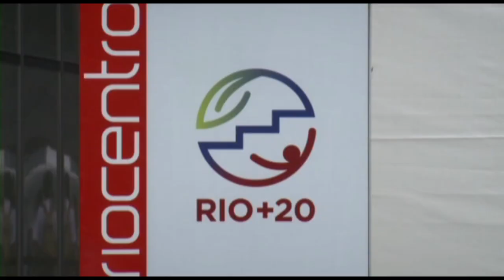UNEP Champion of the Earth 2013, Janez Potocnik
Janez Potocnik, European Commissioner for the Environment, Slovenia, is recognized for his work advocating a shift from the current global model of intensive resource consumption, including setting 2020 targets for the European Union to halve food waste and practically eliminate landfill.

His role in tackling resource inefficiencies across the food chain has contributed substantially to the ongoing UN campaign on food waste, Think.Eat.Save: Reduce Your Foodprint.